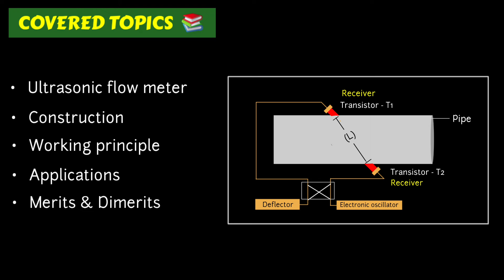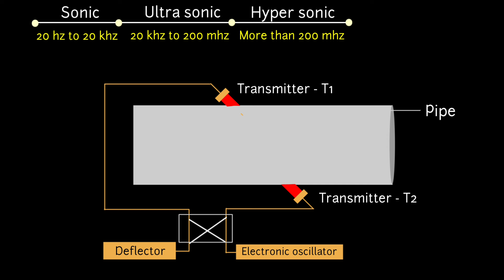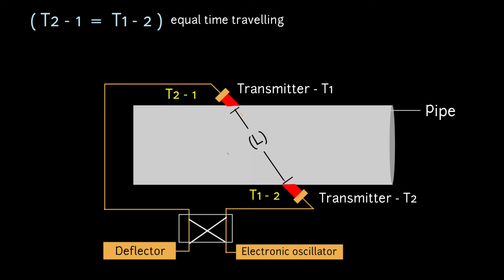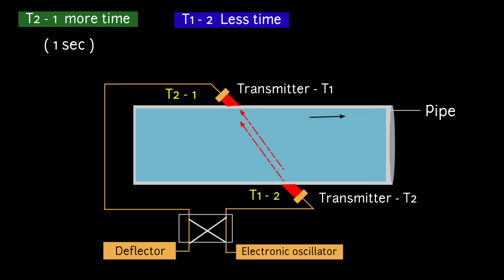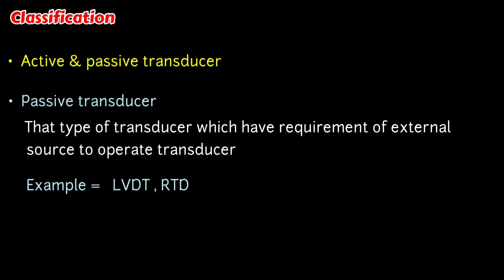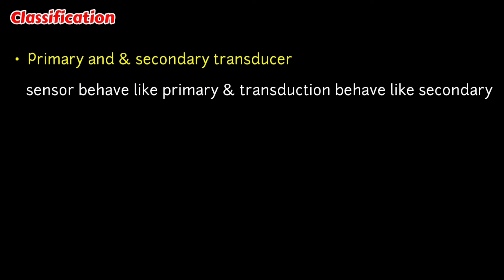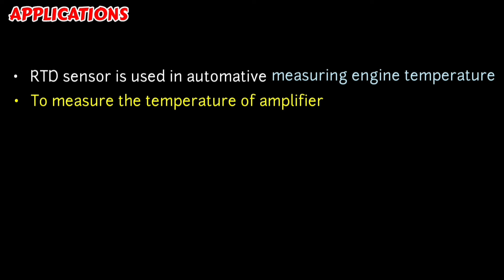ultrasonic flow meter | ultrasonic flow meter working principle | ultrasonic flow meter calibration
OTHER TOPICS

In this video i have explained about ultrasonic flow meter that is type of measuring instrument which is used to measure flow of fluid

Ultrasonic flow meter works on the principle of differential flow

One transmitter supplies Ultrasonic wave and one transmitter receives the wave and send to the deflector

COVERED TOPICS

1)  ultrasonic flow meter doppler effect
2)  ultrasonic flow meter basic
3)  working and principle of ultrasonic flowmeter
4)  ultrasonic flow meter construction and working principle
5)  ultrasonic flow meter in hindi
6)  ultrasonic flow meter time difference type
7)  ultrasonic flow meter installation
8)  ultrasonic flow meter doppler effect
9)  ultrasonic flow meter animation

Thanks 😊 💐,